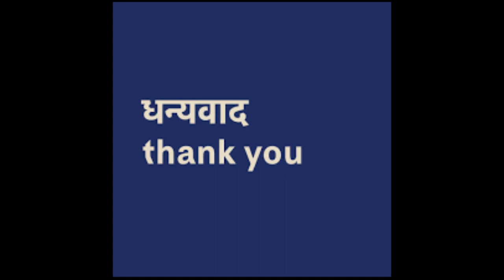Casual Sexism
References: “There is still a widespread usage of patriarchal vocabulary in India, with respect to English as well as regional languages,” says Madhavi Menon, Director of Centre for Studies in Gender and Sexuality, Ashoka University.